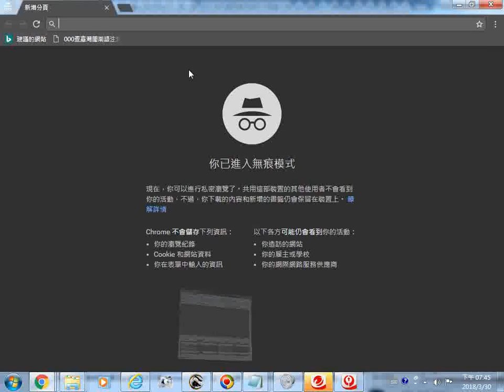探索無痕瀏覽模式...進行私密瀏覽了。共用這部裝置的其他使用者不會看到你的活動，不過，你下載的內容和新增的書籤仍會保留在裝置上 20180330螢幕錄影